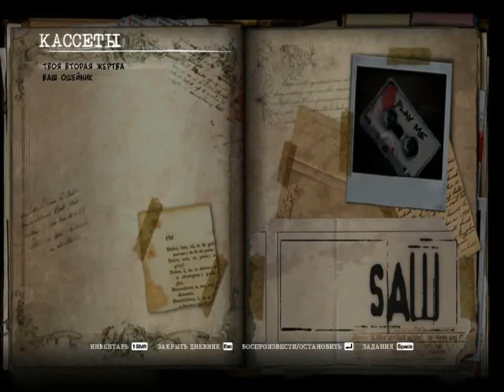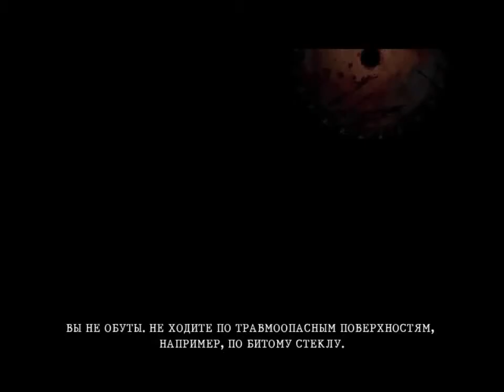SawGame 2020 10 04 22 45 10 111